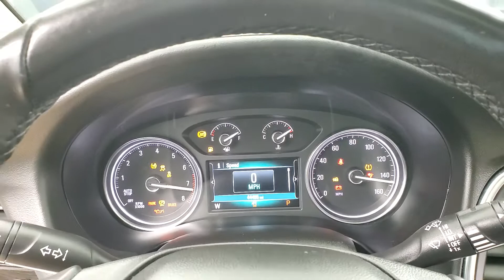2018 Buick Enclave Essence NAVIGATION SUNROOF BACK-UP CAMERA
254869​

Awards:
  * 2018 KBB.com Brand Image Awards